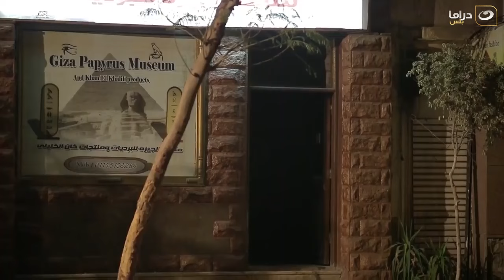"Al Wan El teif - Episode 49 | ألوان الطيف - الحلقة 49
مسلسل ألوان الطيف
أربع فتيات مصريات يقمن في إحدى المناطق الشعبية، ويعانين من الفقر المدقع، وفي نفس الوقت لديهم الكثير من الأحلام لتحقيقها، فهل سينجحون في ذلك بالرغم من كل الظروف المحيطة؟

ﺇﺧﺮاﺝ: عبدالعزيز حشاد (مخرج)
طاقم العمل: أحمد وفيق  عبير صبري  فريال يوسف  أيمن أبو زهرة  لقاء الخميسي  إنجي عبدالله